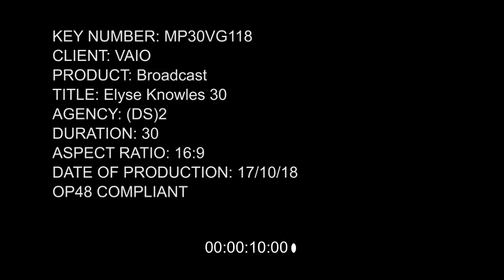Elyse Knowles Vital Greens 2018